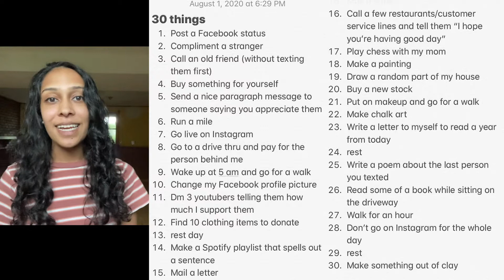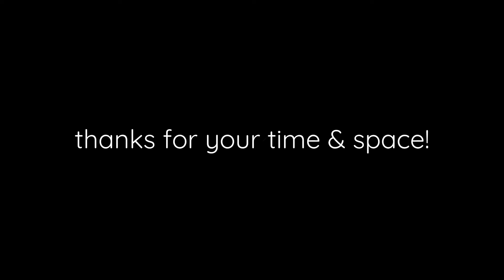an attempt to make life less boring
join me!!